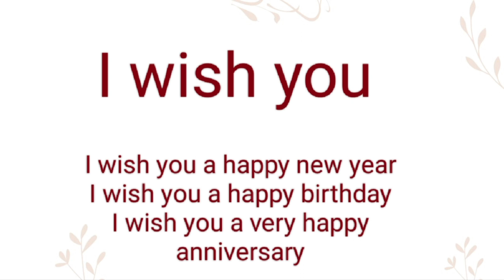I wish you ka Hindi meaning l I wish you ka english meaning l